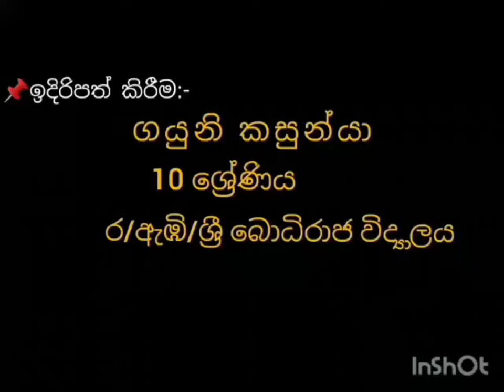Gayuni|01 Gr 10| මා සිත් ගත් පොත | Reading Competition -2nd Step 2020/21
Reading Competition - 2 nd Step ||2020/21||

organized by
R/Emb/ Sri Bodhiraja College  and Paramitha Siththama Social Service foundation

Here introduce about favourite book who selected for 2nd round .

24 students selected for 2nd round from 1 st round out of 42 students , of Bodhiraja college and another school of Embilipitiya zone..

Competitors read minimumly 10 books write some special note about of that each book .

they can be raed 20 favourite book , 15 english medium and 15 sinhala medium books recommended  who organizing committee.That mean they can be read 50 books in one year. Year as any year  from october to september of another year.

@PURE PLUS Tv